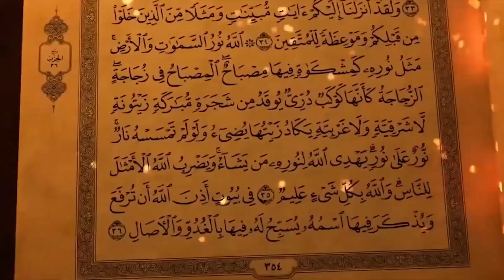Enkolagana Ya Nabbi Musa AS N'abantu B'omulembe Gwe - Emboozi Mu Quran Part 1